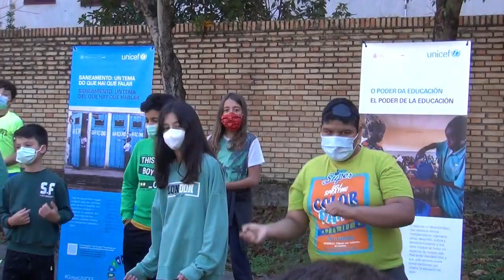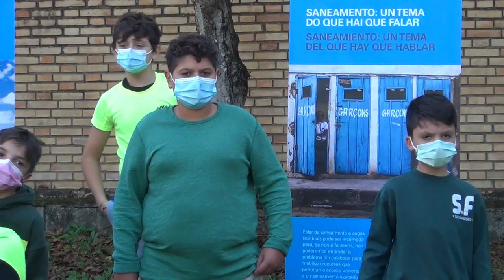Do it now!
Para conmemorar o día internacional contra o cambio climático, o 24 de outubro, todos no noso cole puxemos as nosas voces para acadar que o noso planeta sexa a nosa HOME GREEN HOME.